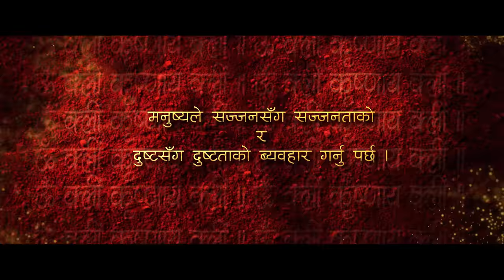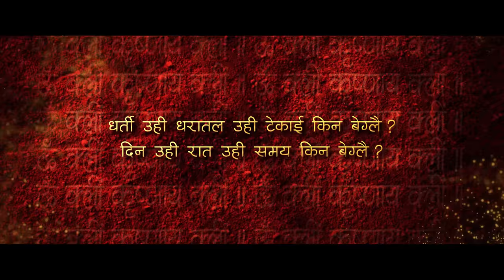EK BHAGAVAD GITA - Nepali Movie Official Trailer | Bipin Karki, Suhana Thapa, Dhiraj Magar, Kabir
EK BHAGAVAD GITA - New Nepali / Maithili Movie Trailer 2023 / 2080 || Suhana Thapa, Dhiraj Magar, Bipin Karki, Jvis & Jvin Shrestha, Kabir Khadka, Sanjog Rasaili, Anurag Kunwar

MOVIE DETAILS:

Movie: EK Bhagavad Gita
Actor: Bipin Karki, Suhana Thapa, Dhiraj Magar, Jvis&Jvin Shrestha, Kabir Khadka, Sanjog Rasaili, Anurag Kunwar, Rear Rai, Ayushman Thakur, Dheeraj Thakur, Madan Thakur, Ansuman Thakur, Ram kailash Thakur, Surendra Ray , Ganga kant Jha , Bablu Raut, Pranshat Mahra, Puja pasman Janakpur bali, Mukesh Jha, Suresh Sha ,Keshav Chhetri

Release Date: Bhadra 29 / September 15 2023

A Sunil Kumar Thapa Production
Concept: Suhana Thapa
Story: Jharana Thapa
Screenplay: Jharana Thapa, Sarin Pokharel, Parichhed Sen, Purushottam Dhungel, and Krsna,
Dialogue: Parichhed Sen, Purushottam Dhungel, Sarin Pokharel
Contributors: Samipya Timalsina, Basanta Adhikari, Saurav Chaudhary, Reet Bohara and Krsna
Lyrics: Shankar Adhikari "Ghayal"
Singer: Babul Giri
Choreography: Kabiraj Ghataraj
Action: Himal K.C
Chief Assistant Director: Tara Neupane
Production Designer: Moti Karki
Production Manager: Rajkumar Nagarkoti and Suresh Shah (Janakpur Assistant)
Sound Engineer: Uttam Neupane, CAS
Dubbing: Nabin Shrestha
Color Grading: Rajendra Moktan
Background Score: Shailesh Shrestha
VFX/Graphics: Anupam Gautam (RGON Studio)
Media Consultant: Dinesh Sitaula (TCT)
Costume Designer: Manis Rai
Wardrobe: Arzoo Fashion Brand and Amitesh Karn.
Accessory: Jewelry House Nepal and StopShop Nepal.
Hair&Makeup: Kavya Thapa, Sushma Pariyar (Assistant)
Dressman: Manoj Pariyar, Prakash Pariyar
Art Design: Sudip Ghising
Still Photography: ShivaHari Puri
Poster Designer: Vijay Bashyal (Tauwa)
Editor: Mitra D. Gurung
Director Of Photography: Rajesh Shrestha, Sankalpa Bhujel
Associate Producer: Saroj Subba (Netra)
Post Production Supervisor and Teaser / Trailer : Shahil Khan
Post Production: Suhana Entertainment
Distributor: Kafiya Films (Govinda Shahi, Valley) and Sri Krishna Films (Kedar Parajuli, Out-Of-Valley), Kuber Films ( Pradesh 2, Pradesh 3)
Theatre Partner: Big Movies
Producer: Suhana Thapa
Director: Jharana Thapa